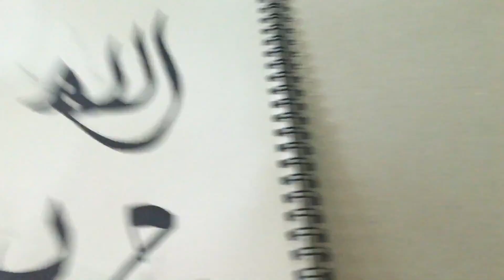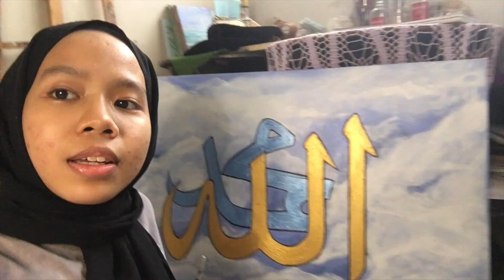CALLIGRAPHY ACRYLIC PAINTING PROCESS | PAINT WITH ME🎨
heres a painting process video of a calligraphy painting that was commissioned by a family friend. after a few trials, eventually i came out with a piece that she approves, alhamdulillah hahaa